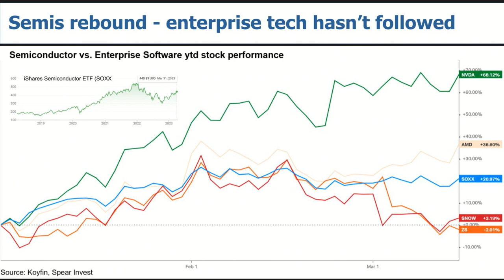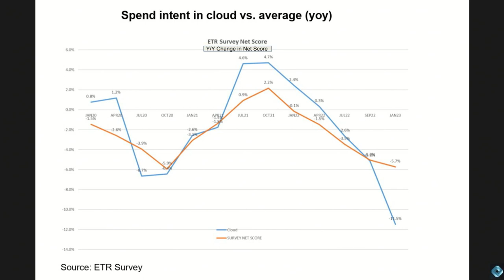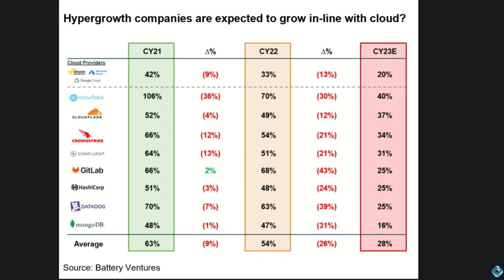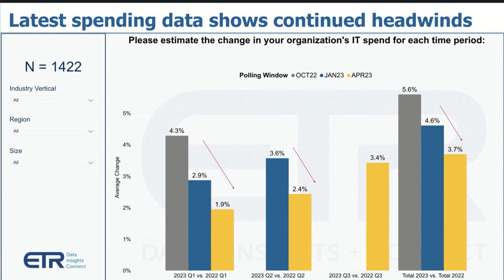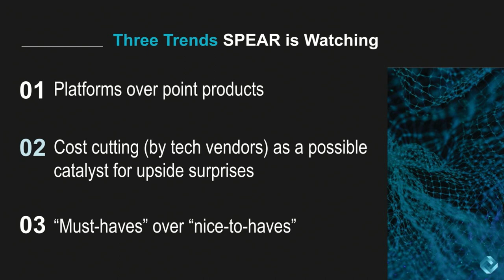Breaking Analysis: Semis rebound but enterprise tech spending remains soft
A rebound in semiconductor stocks has many investors asking if this is a harbinger of good news for the broader enterprise tech sector. Indeed the SOXX semiconductor ETF is up nearly 30% year to date as of this posting, as are bellwether fab suppliers like Applied Materials and Lam Research. Nvidia is up over 90% YTD and AMD over 50%. Even the beleaguered Intel is up 22%. But key enterprise software names have not yet rebounded and according to this week’s guest, the divergence between semis and B2B software is getting hard to ignore.

In this Breaking analysis we examine the the bifurcation between the performance of semis and broader enterprise tech. And we’ll try to answer the question: Is the uptick in semiconductors an early indicator of a broader enterprise tech recovery, or is this a false signal that warrants continued caution? To examine these issues we welcome back Ivana Delevska, the founder and chief investment officer of SPEAR Invest.

All statements made regarding companies or securities are strictly beliefs, points of view and opinions held by SiliconANGLE Media, Enterprise Technology Research, other guests on theCUBE and guest writers. Such statements are not recommendations by these individuals to buy, sell or hold any security. The content presented does not constitute investment advice and should not be used as the basis for any investment decision. You and only you are responsible for your investment decisions.